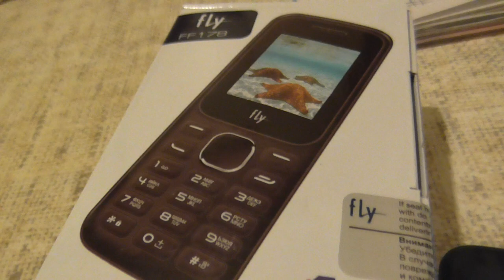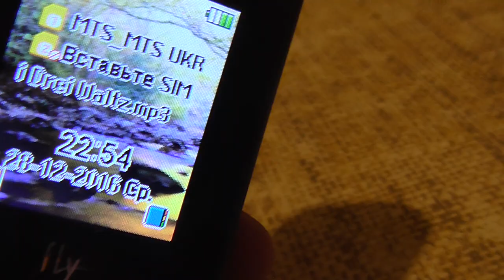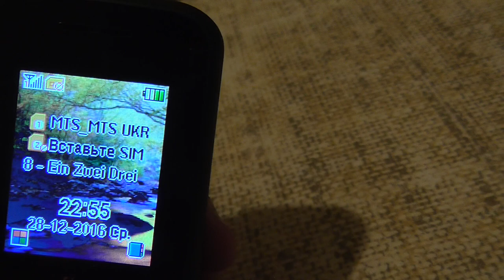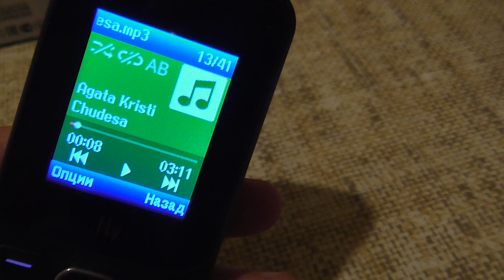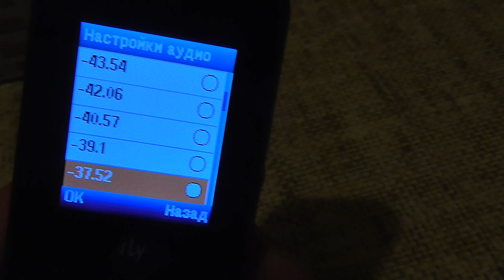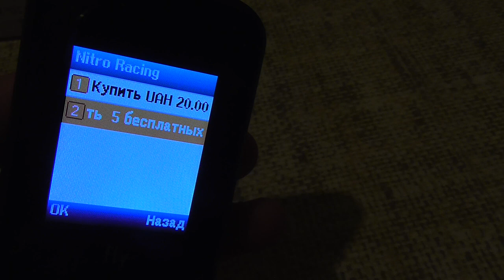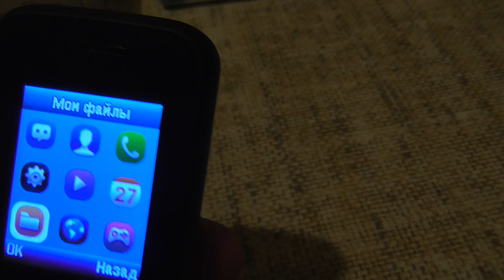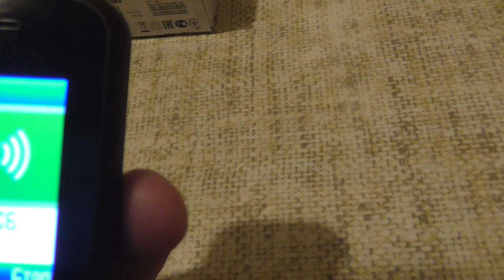обзор Fly FF 178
Обзор телефона Fly FF 178.